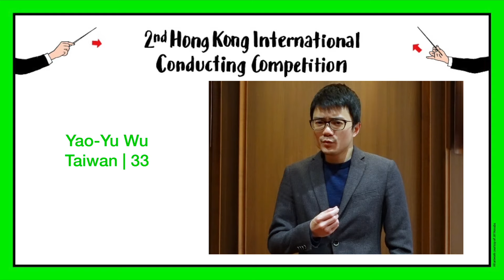Meet the Candidates | Yao-Yu WU 吳曜宇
Yao-Yu from Taiwan sends his greetings ahead of the 2nd Hong Kong International Conducting Competition!

*Tickets to the Competition (URBTIX) / (POPTICKET)
*The Competition will be livestreamed on this channel

Organiser: Hong Kong Sinfonietta